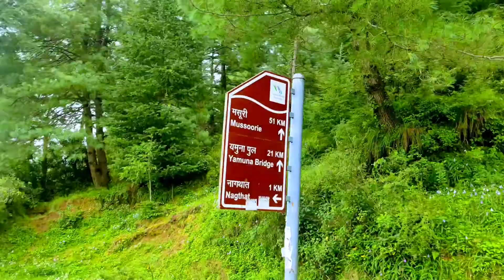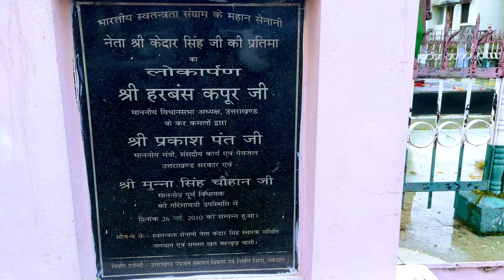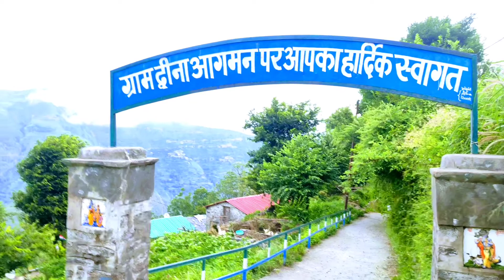Nagthat Uttarakhand,मसूरी और चकराता के बीच बसा एक गांव,Tourist Attraction in uttarakhand|PART -2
Naagthath is a lesser-known tourist destination in uttarakhand Dehradun district. Naagthath is only 85 kilometers from Dehradun, the state capital. From Nagthat, you can explore the Himalayas..

Nagthat is one such village in Uttarakhand that is enthralling tourists with its breathtaking scenery.
snowfall started on uttarakhand,
Marry Christmas celebration,
snowfall 2022,
winter celebration 2022,
jubin Nautiyal village